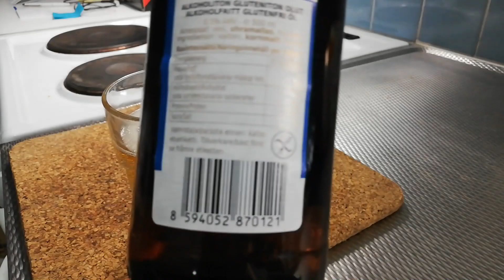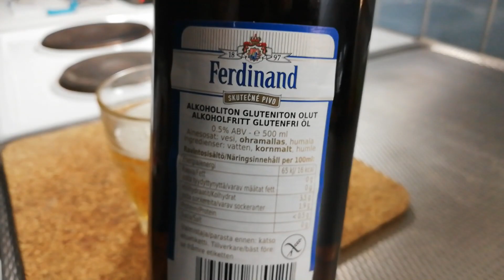Testissä Ferdinand Bezlepkové alkoholiton olut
Muistahan Tilata, Jakaa ja kerro kavereille myös tästä kanava